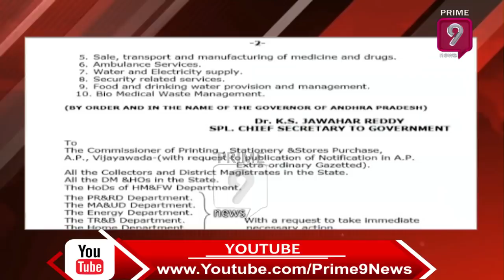Gangavaram Port Chairman DVS Raju Donates 3 Crores to CM Relief Fund | Prime9 News